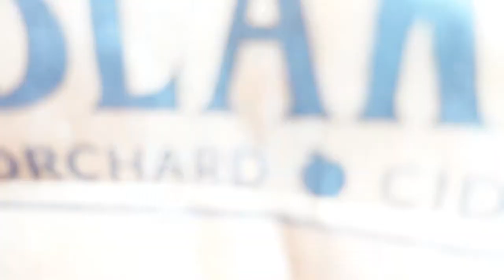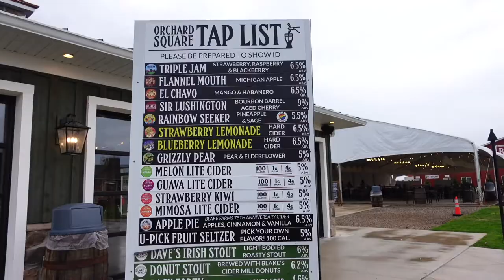Strawberry Picking at Blake's Orchard & Cider Mill! | PureMichigan 2021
Strawberry picking with Kayla at Blake's Orchard & Cider Mill! It got pretty windy and rainy on us out there, but still a great/fun day! Have you ever been strawberry picking?

VIDEOS CREATED WITH:
Sony ZV-1
Memory Card
Apple MacBook Pro